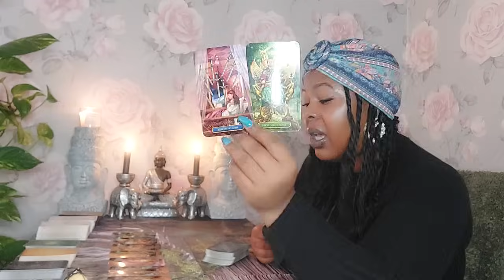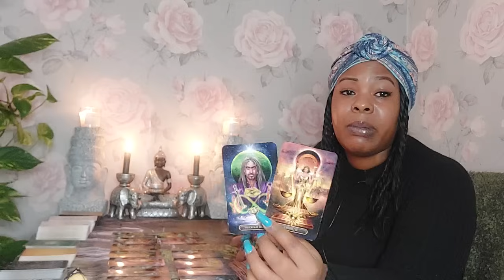TAURUS♉️🥹They are in their head over you! let me tell you what's going to happen next 😳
im not currently accepting personal readings